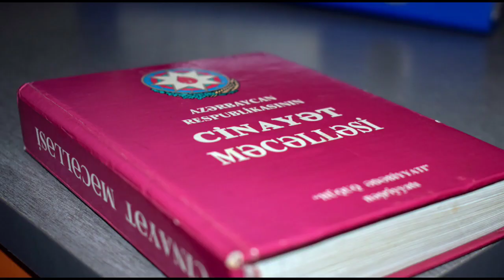Bakıda Alim yol qəzasında dünyasını dəyişdi.